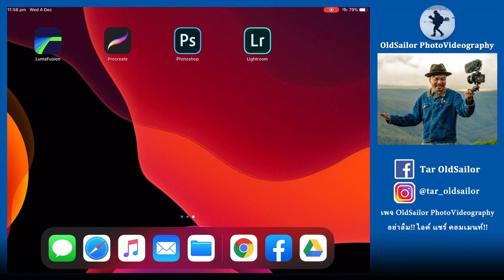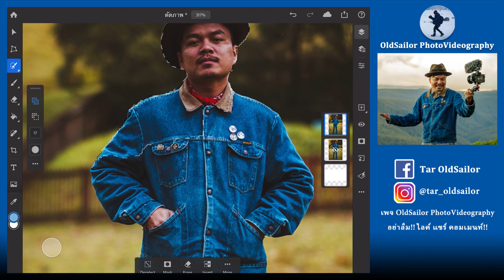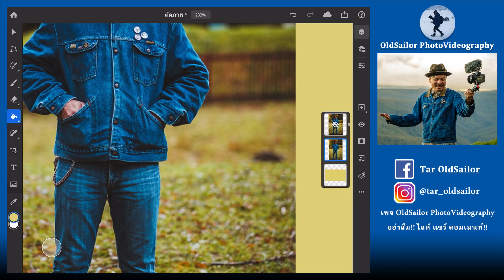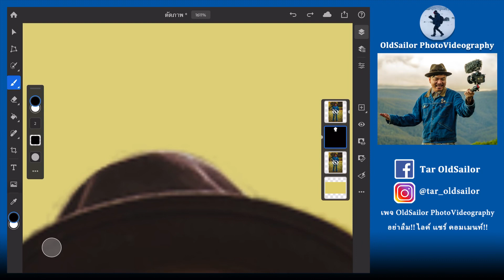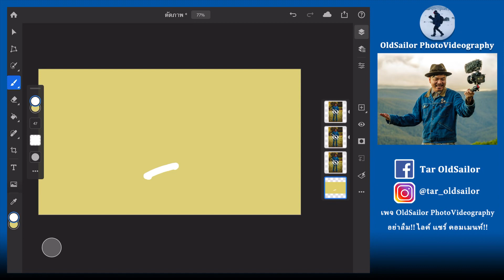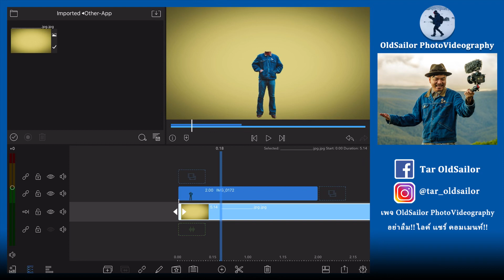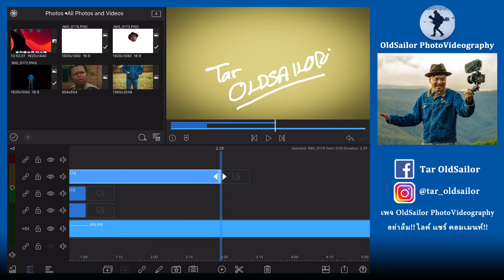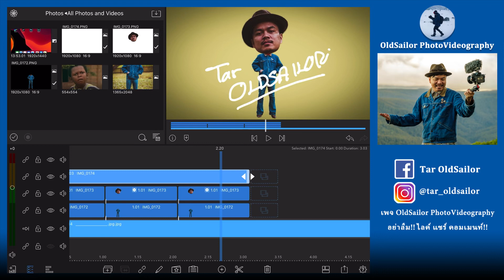วิธีทำแอนนิเมชั่น หัวโตดุ๊กดิ๊กในวีดีโอบน iPhone iPad ด้วยโปรแกรม Lumafusion และ Photoshop mobile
ต้องขอขอบคุณทุกๆไลค์ คอมเมนท์ และทุกๆคนที่ช่วยแชร์นะครับ